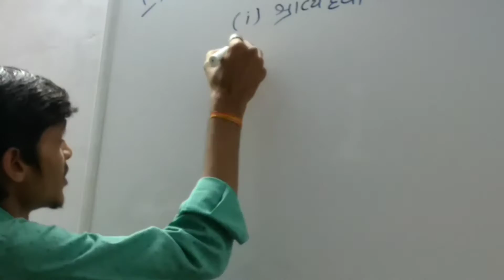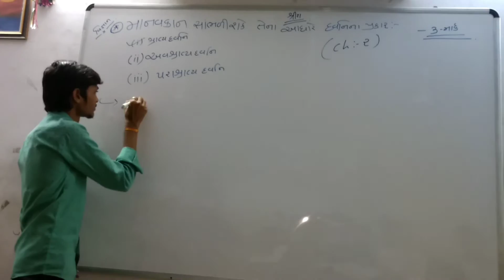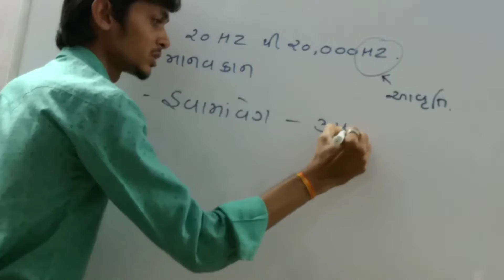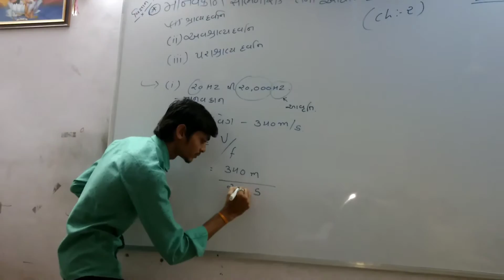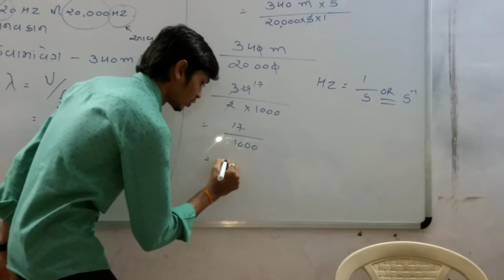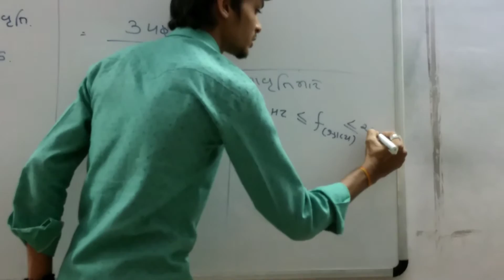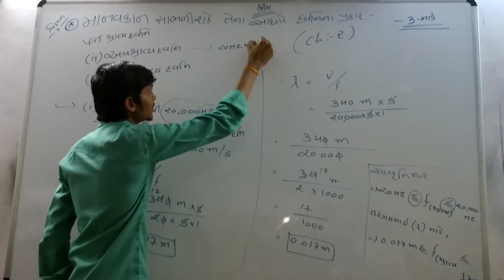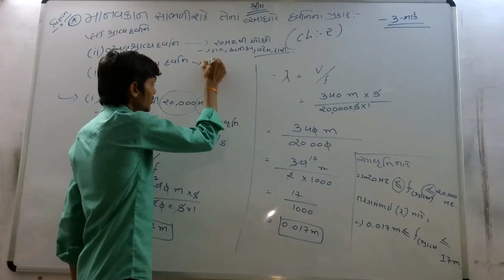तरंगगति और ध्वनि ( Wave motion and sound), STD-9,ravisir from Laksh classes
Science,ch:-2,std-9